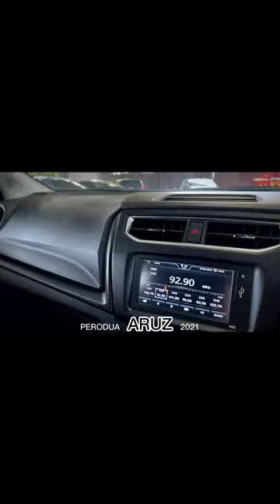CARCITY - PERODUA ARUZ 2021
All the cars that we post are available in our Showroom! Come and visit our showroom TODAY!
We have a total of 5 branches in the Klang Valley area. 816 Car City Sales & Services Sdn. Bhd is the main HeadQuarters. 817 Car City Sales & Services Sdn. Bhd, 818 Car City Sales & Services Sdn. Bhd, 819 Car City Sales & Services Sdn. Bhd, and 820 Car City Sales & Services Sdn. Bhd.

FACEBOOK: CAR CITY Sales and Services SDN BHD

🚘Car City Sales and Services Sdn.Bhd🚘
🚗DRIVE YOUR DREAMS🚗